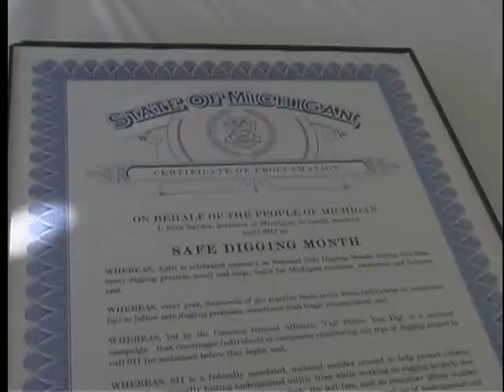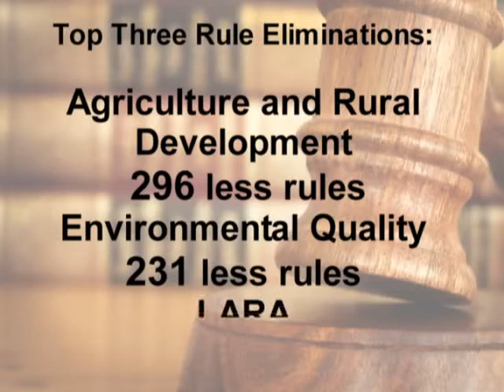LARA News Link 4/19/2013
Check out the LARA News Link: a video blog highlighting all the events and happenings of the Michigan Department of Licensing and Regulatory Affairs. Featured this edition: April is Safe Digging Month, ORR Milestone and April is Blindness Prevention and Services Month.